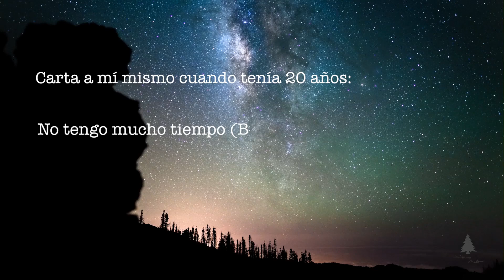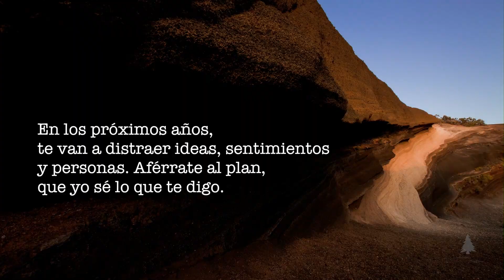Viaja Más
Carta a mí mismo cuando tenía 20 años

Texto por: CRISTIAN CAMBRONERO